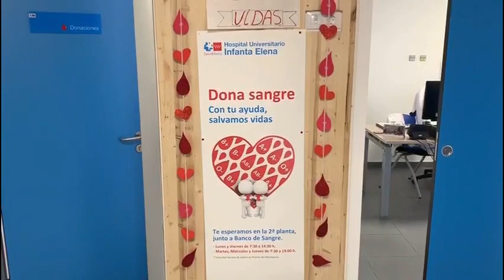El Hospital Universitario Infanta Elena celebra el Día Mundial del Donante de Sangre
El Servicio de Hematología del hospital agradece a todos los voluntarios que han donado sangre en 2018 y que han hecho posible que el año pasado se hayan conseguido 3.500 donaciones.